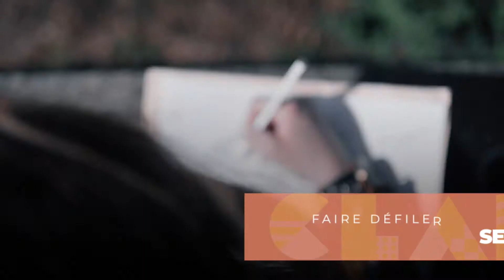Clap, le soutien aux projets des 16-25 ans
Citoyens, solidaires, culturels, durables... La Ville de Nantes soutient les projets des 16-25 ans avec Clap, le Comité Local d'Aide aux Projets.